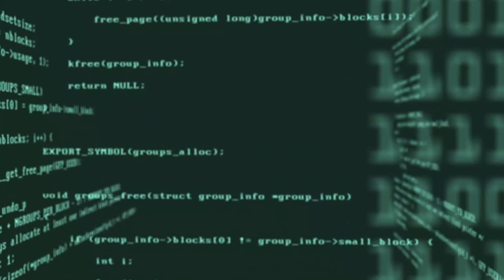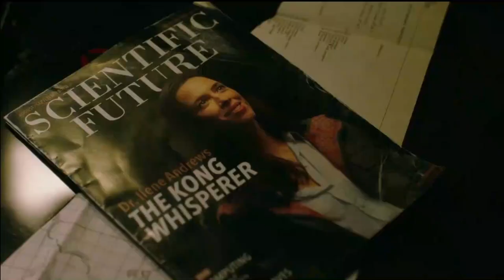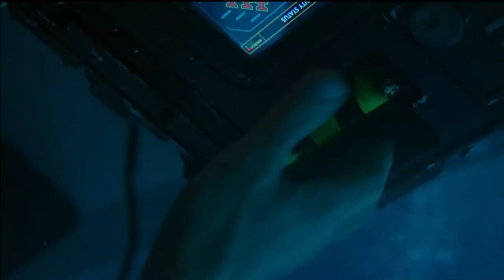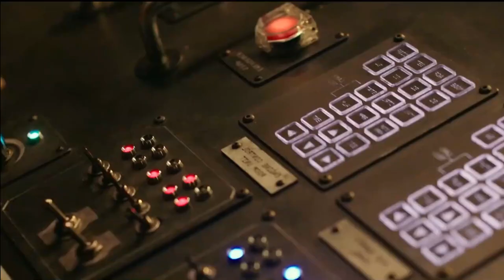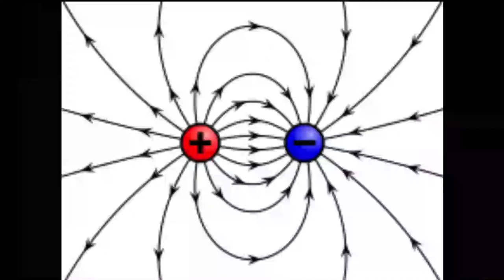Godzilla vs. Kong (2021) Film Explained in Bangla/বাংলায় , Godzilla vs. Kong Summarized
Godzilla vs Kong (2021) Thriller movie explained in Bangla/বাংলায়. The American Action Thriller film “Godzilla versus Kong: One will fall” story summarized with a complete ending in Bangla/বাংলায় explanation. The plot is about two monster titans who have been known enemies of each other for many years. The first giant is King Kong who lives inside a safe and hidden tech tomb. This oversize ape likes a little orphan girl very much and accepts everything she says. Many people are protecting Kong, the army also takes care of this gorilla. But they don't know anything about the sea creature Godzilla where he is. Out of nowhere, one day Gojira a.k.a Godzilla moves towards the city in a very angry manner and starts hurting everyone. Only Kong is the one who could compete with this enraged Godzilla. So, Kong starts to match with this and both of them have a very strong fight. Both titans show their strength to each other for the right of the real king.

But another big issue is created when a scientist's intelligence research comes out, which is a dangerous living machine named Mechagodzilla. He has powers like atomic breath, beyond which even our hero giants cannot do anything. Both Godzilla and Kong battle against the Mecha-godzilla, and after a lot of difficulty, they are able to defeat him. TThe fight between these Titan Monsters is pretty epic. You should watch this movie.

Godzilla vs. Kong is a 2021 American film directed by Adam Wingard. (Full Thriller Movie Explained in Hindi). I would say that this sequel is also one of the best films of its universe and Its unexpected ending makes us all happy. This film satisfies the super monster fan with an interesting story and destructive thrills through the movie. For example we also see Ape and lizard go toe-to-toe, but one will fall. Basically, this is the fourth film of this series, and I'm pleased with the visual experience of this film because it looks like everything is happening in real life. It is entertaining as well as frightening to watch.

Credits:
Images and footage Source: Toho and Warners
Director: Adam Wingard
Screenplay or written by: Eric Pearson and Terry Rossio